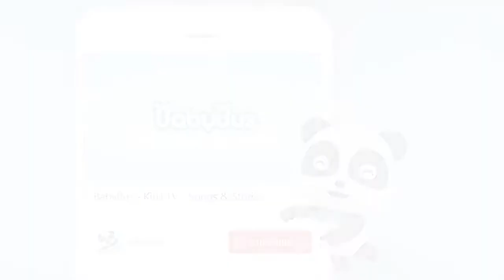Super Panda's Earthquake Rescue Play Safe (NO MUSIC)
Have fun with no music cartoon